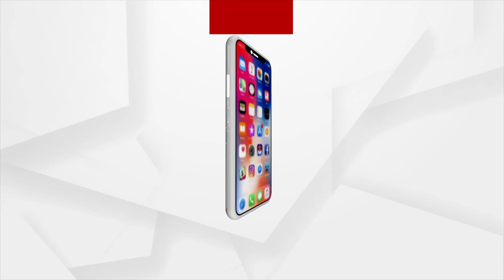Opera Miss India 2021 Subhangi Jana Shared her Experience